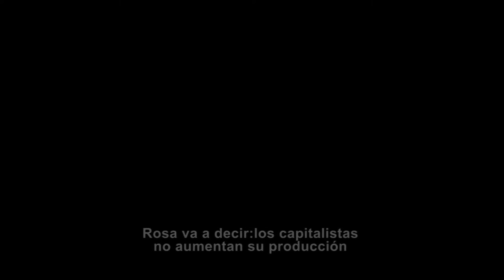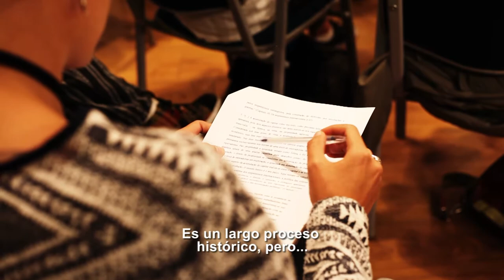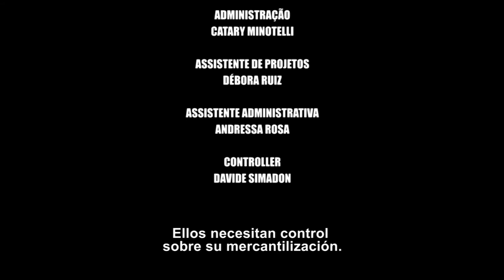La acumulación del capital - videoclase 02 (subtítulos en español)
La acumulación del capital es un libro donde la revolucionaria polaca comprende el papel de las colonias en el desarrollo del capitalismo como un sistema mundial. Es sobre las ideas que Rosa pone en esta publicación que Isabel Loureiro discurre en el segundo episodio de la serie La actualidad del pensamiento de Rosa Luxemburgo.